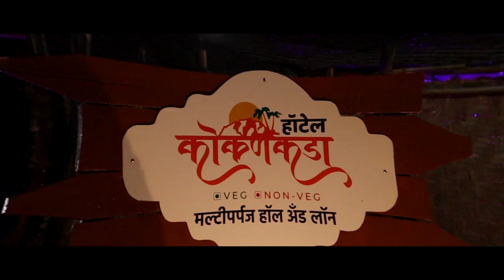पाच महिन्याच्या बाळाला कोरोनाची लागन || वज्रधारी न्यूज